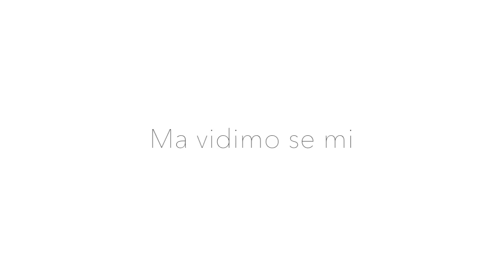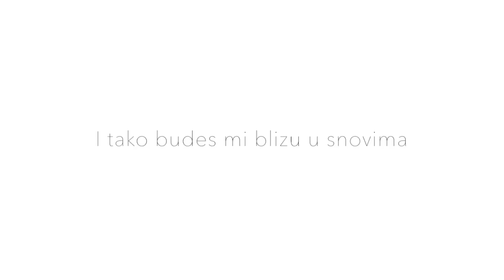Tijana Bogicevic - TIJANINA / official lyrics video 2015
Posveceno Tijani Juric.
Podrzi Tijanin zakon

Hvala Dusanu Alagicu na divnoj muzici i stihovima.

Music/Lyrics/Arrangement/guitars/violin : Dusan Alagic
Backing Vocals: Tijana and Mark Robertson
Vocal recording /mastering by Felix Mwangi,  12th Note Productions, Boston USA